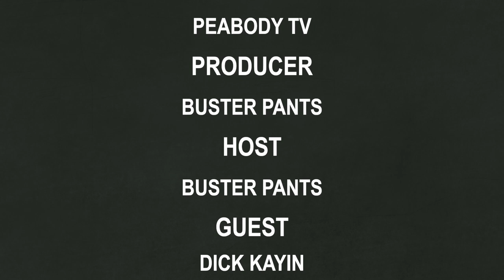Buster's Beat: Banter, Bonds and Brilliance, Episode 1: "The Scum Circuit"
Join host Buster Pants in the premiere episode of "Buster's Beat" as they sit down with drag king extraordinaire, Dick Kayin. Together, they dive into the captivating world of drag and burlesque, discussing the art of performance, inspiration, and the journey to self-expression.

You’ll laugh, you’ll cry, you’ll cringe. And you will love every minute. New episodes out every second Thursday of the month.